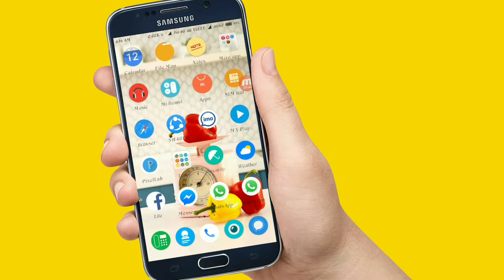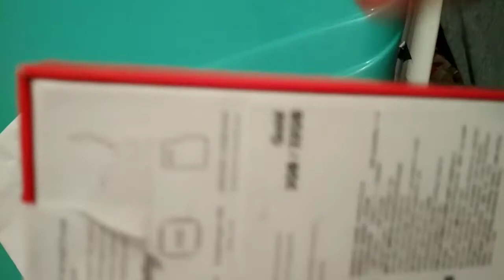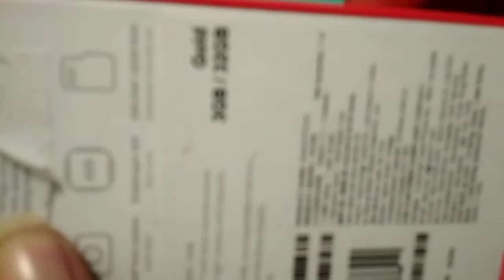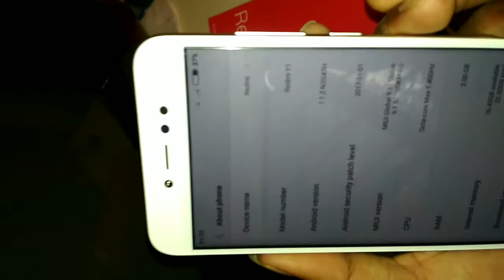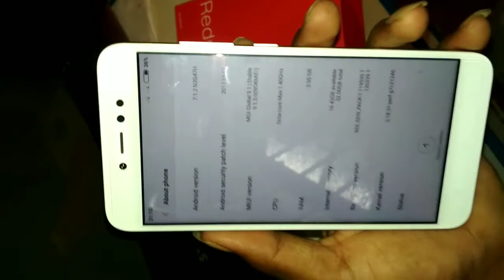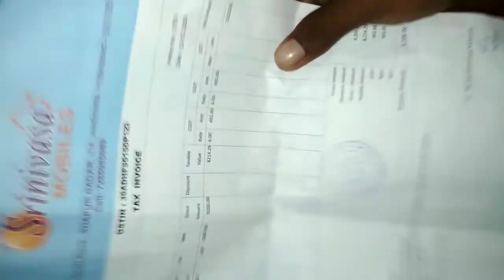Xiaomi Redmi Y1 phone unboxing||Hands oN unboxing full Review in telugu ||SANTHOSH Tech Telugu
Xiaomi Redmi Y1 phone unboxing review||Hands oN unboxing full Review in telugu ||SANTHOSH Tech Telugu

This is New Epic 3D outro templates intro using by (Nice Intro channel)thanks for NI channel0pp